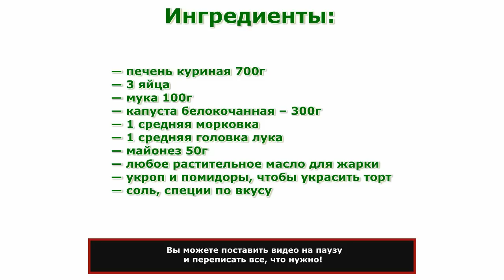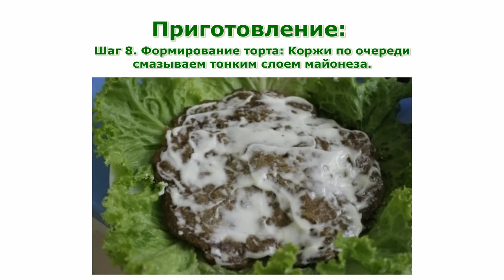Рецепты блюд. Печеночный торт с капустой рецепт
Рецепты блюд. Печеночный торт с капустой простой рецепт приготовления блюда в домашних условиях.
Кроме этого, здесь Вы можете найти информацию о полезности тех или иных продуктов питания, калорийность, витамины и минералы, польза или вред для похудения.